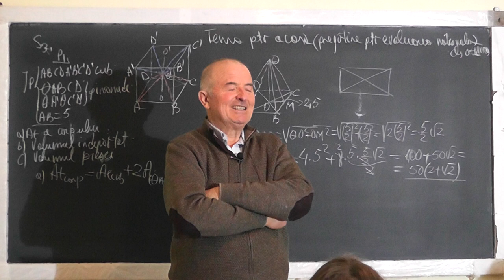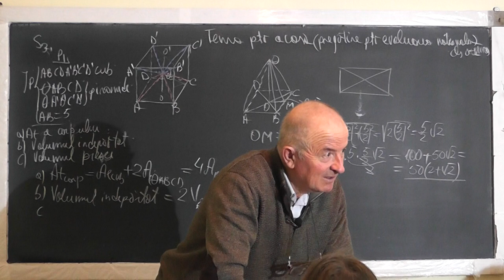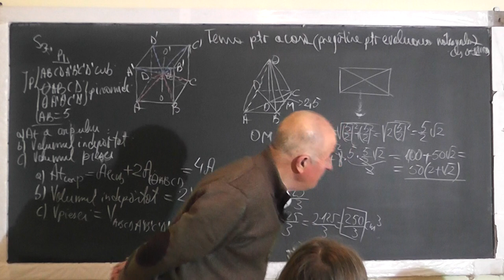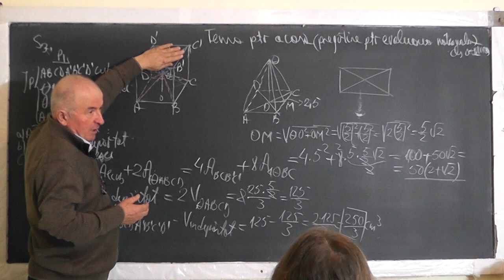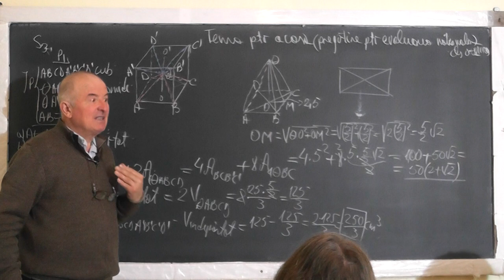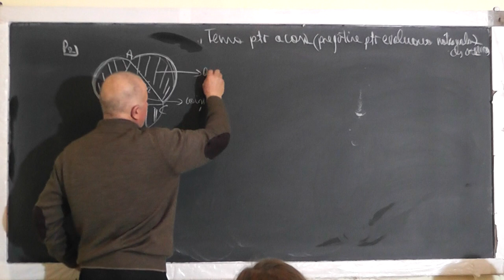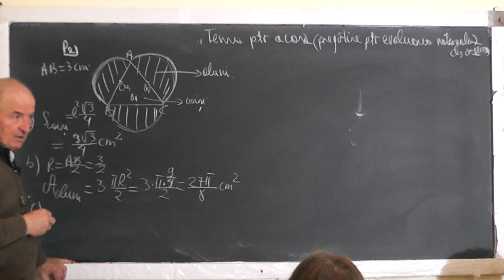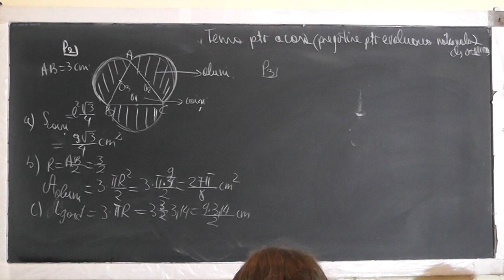2/2 Lectii 1463 Teste pregatitoare pentru examenul de Evaluare Nationala: Arii Volume - Clasa 8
Aceste lectii sunt SUSTINUTE de VOI si daca va sunt utile, as aprecia un Like, Share, Comment - In aceasta lectie de matematica pe care o puteti vedea in direct si pe facem pregatire pentru examenul de Evaluare Nationala la clasa a VIII-a. Din cuprins: Subiect de geometrie in spatiu si plana cu arii si volume.